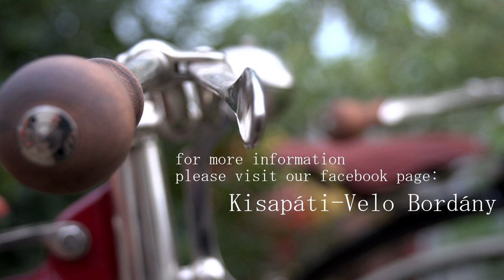Penny Farthing - Kisapáti-Velo Bordány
Az eredet penny farthingot a Gebr.Goldschmidt gyártotta Neumarktban, Németországban. A másolatot a Kisapáti-Velo gyártotta Bordányban, Magyarországon.

A videóban szereplő penny farthing (akár további színekben is) megrendelhető a Kisapáti-Velo-nál!

A videóban szereplő zenék:
Little G Weevil: Real men don't dance
Hot Jazz Band: Do you know what it means